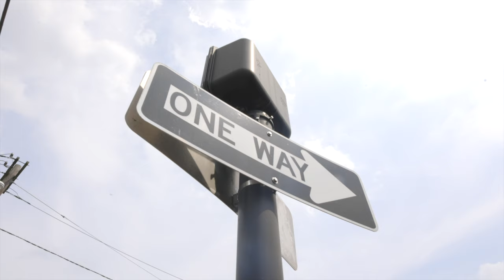Why Are Americans So Proud of Their Big Back Behavior?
🎞  Directed & Written by: Parisse

📽  Cast:
Parisse - Lisa Martin - News Lead
Trinity
Julian
Diezey
Marc

👨‍💻 Edited by : Julian
📽 Camera :  Julian

Weekly original comedy sketches and/or short films.  We're a team of writers, directors, actors and filmmakers making content you can relate to. You can expect comedy sketches, drama sketches,  funny videos, web series,  short films and  more!
Welcome to Play Factory .